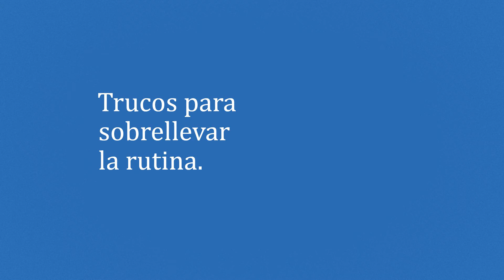El Lado Fun de Génesis - Camaleón postvacacional